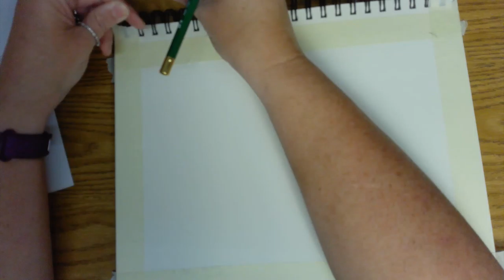watercolor part 1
Love,
Angie